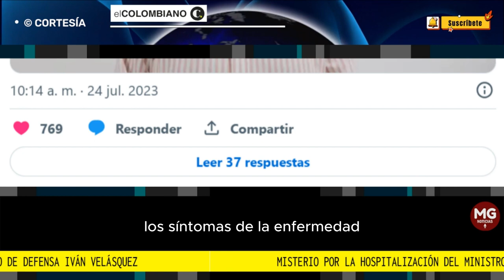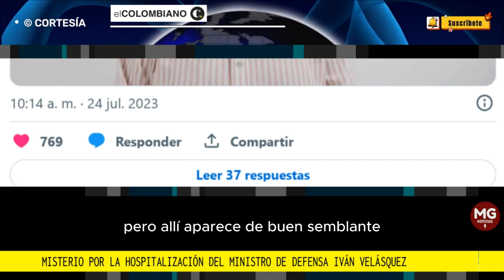🔴 MISTERIO POR LA HOSPITALIZACIÓN DEL MINISTRO IVÁN VELÁSQUEZ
Al parecer está en el Hospital Militar de Bogotá desde el fin de semana. El Gobierno guarda silencio.